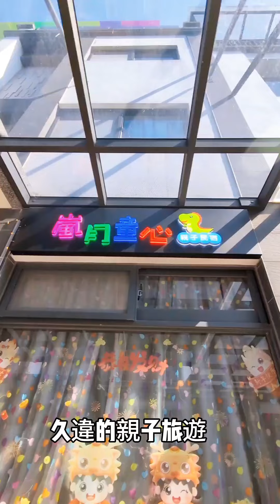一口氣看完宜蘭親子民宿